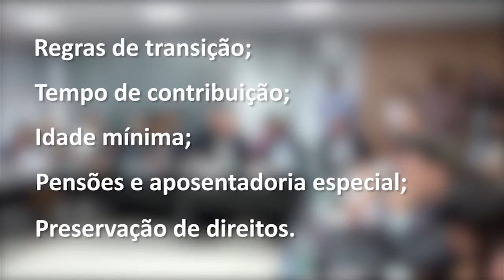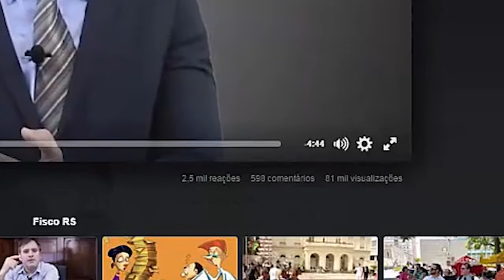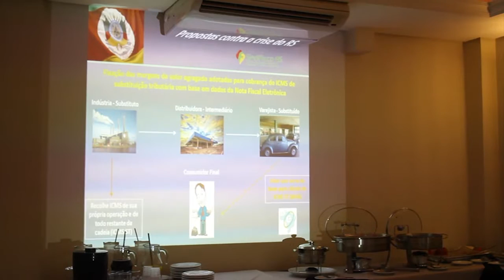Resumo da semana Sindifisco-RS | 16 a 20/1 de 2017